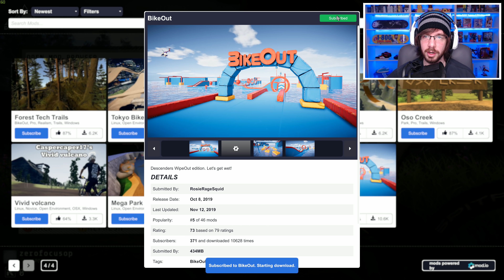The Bikeout Modded Map on Descenders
Descenders - Xbox One, Steam - 2019

Extreme Sports / Downhill Mountain Biking Game

Long Story, Short:
From the developers of Action Henk, Descenders is a fast-paced extreme downhill biking game that's easy to pick up, but difficult to master.

Today we are checking out the Bikeout Modded Map on Descenders!

Also, Im constantly trying to find ways to improve my content.